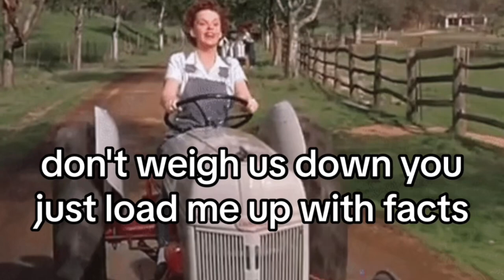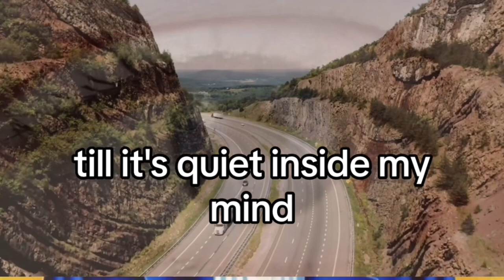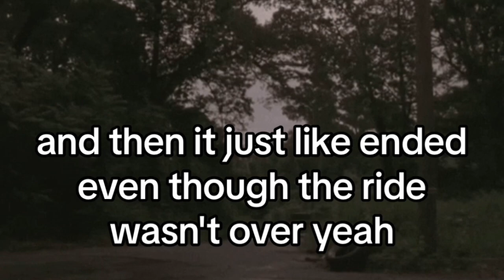“Let’s Ride” by CocoBark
This song was recorded using Bandlab in collaboration with @thedougstep.